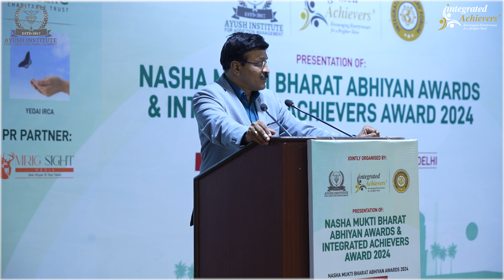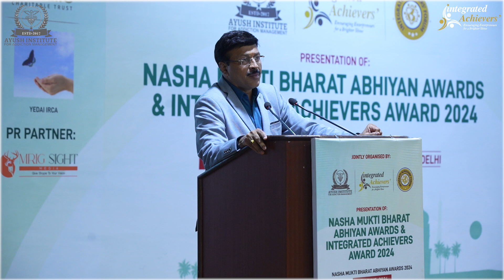Nasha Mukt Bharat Abhiyan Seminar 2024: Dr. Omprakash Shete's Inspiring Speech | Delhi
"Join us for an insightful seminar as part of the Nasha Mukt Bharat Abhiyan National Seminar and Award Program 2024 in Delhi. This event features a compelling speech by Dr. Omprakash Shete, focusing on the efforts and strategies to combat substance abuse in India. Dr. Shete's address provides valuable perspectives on the mission to achieve a drug-free nation and the impact of such initiatives on communities.